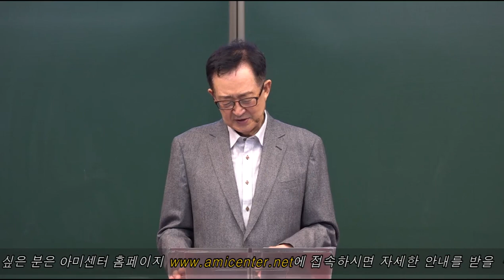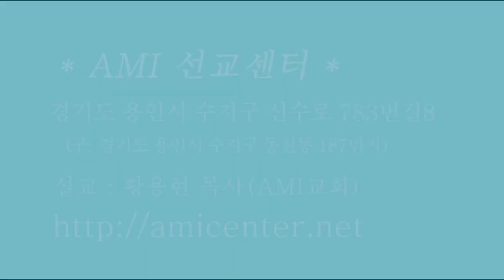[천사학 시리즈] #1. 왜 천사학 공부를 해야 하는가? /황용현 목사/